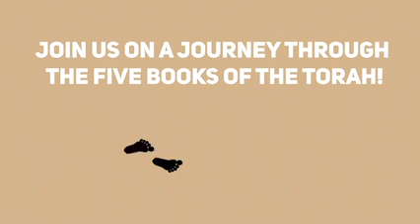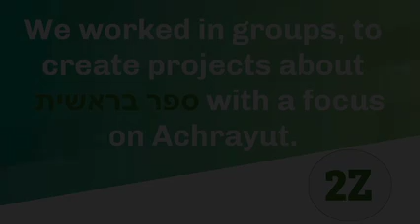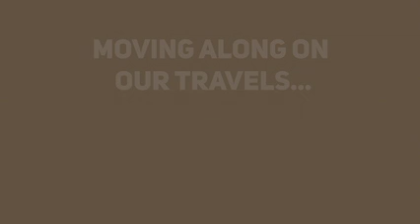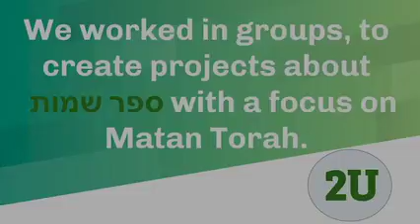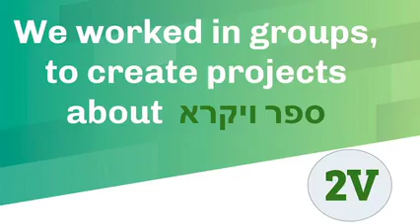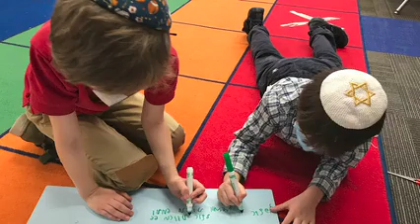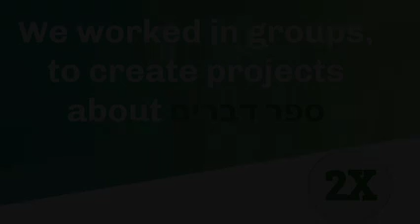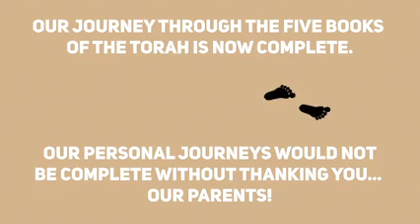SAR Academy 2nd Grade Chumash Celebration - February 3, 2021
SAR Academy 2nd graders held a virtual Chumash Celebration!